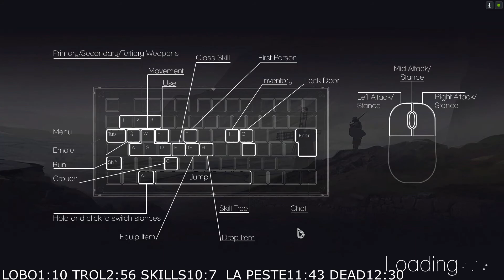THE BLACK DEATH # 3 !DE CAMPESINO A NOBLE! V0.04 Gameplay Español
Mi PC:

CPU: i7-4770k 3.50 GHz
Ram: 16 Gigas
Tarjeta gráfica: GeForce GTX 780 Ti OC Windforce 3GB GDDR5
Placa base: Gigabyte Z87N-WIFI MOTHERBOARD
Teclado: Logitech G105
Ratón: Razer naga 2014
Auriculares y Micrófono: Razer kraken 7.1

Capturadora: Nvidia shadowplay 1080p